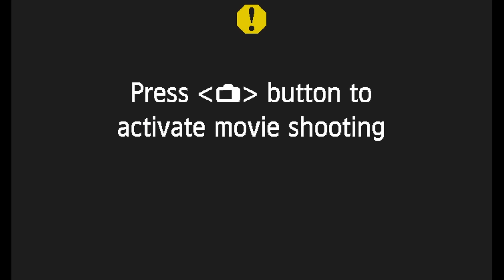LDS #96: More Dino Racism